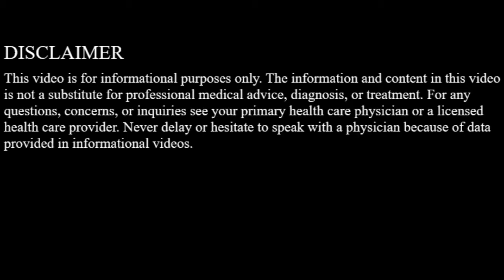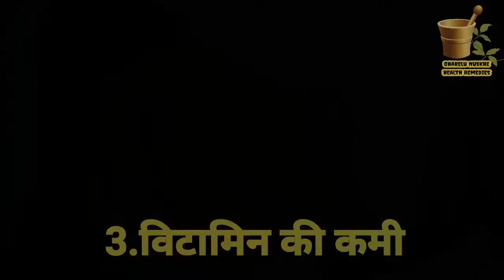बाल झड़ने के प्रमुख कारण । Hair loss causes in hindi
Dosto ajkal ki busy lifestyle me baal jhadne ke karan ek aam samsya hai. Bharat me har teesra vyakti hair loss baal jhadne ki samsya se pareshan hai.Baal jhadna Youth me ek bahut badi problem hai. Kuchh logo ke baal zyada jhadte hain jabki kuchh log samay se pehle hi ganje hair loss in men ho jate hain.
Is video me hum baal jhadne ke karano baal jhadne ke kya karan hain ke baare me jaanenge .

बाल झड़ने के कारण गंजापन reasons for hair loss